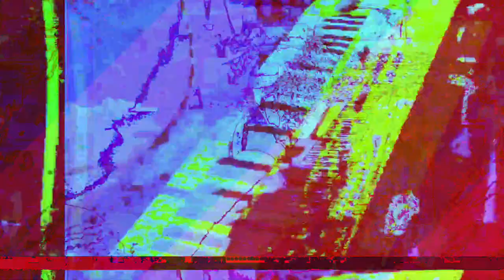[EPILEPSY WARNING] Movie 23 05 20 22h01m52s